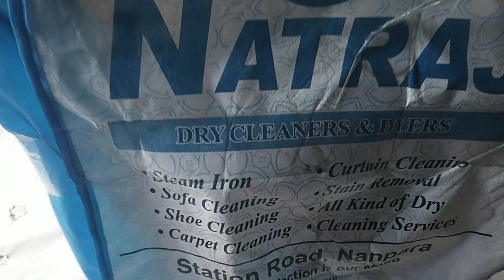"Challenging Smoke Stain Removal from Fabric | Seeking Your Expert Advice!" sangamshukla l In Hindi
"Challenging Smoke Stain Removal from Fabric | Seeking Your Expert Advice!"

Description:
Hey there, fabric enthusiasts and stain-removal enthusiasts alike! We have an exciting video for you today that tackles one of the toughest challenges for both laundry experts and dry cleaners: removing smoke stains from fabric. We've gone through numerous processes, tried various methods, and unfortunately, we haven't been able to completely eliminate those stubborn smoke stains.

In this video, we document our journey and showcase our attempts to restore fabrics to their pristine condition. We demonstrate the before and after results, providing an honest view of the progress made. While we've achieved some improvements, it's clear that the stains are persistent and require some out-of-the-box thinking.

That's where you come in! We genuinely value your expertise and knowledge in the realm of stain removal. We kindly request your suggestions, tips, and tricks in the comments section below. Let's engage in a lively discussion and pool our collective wisdom to find innovative solutions for this daunting challenge. Your insights might just be the missing piece of the puzzle that helps us conquer those stubborn smoke stains once and for all!

Remember, we're all in this together, and by sharing our experiences, we can empower each other to solve even the most formidable fabric-related dilemmas.

And remember, with your help, we can crack the code on smoke stain removal!

Smoke stain removal
Fabric stains
Challenging stains
Laundry
Dry cleaners
Before and after
Stubborn stains
Expert advice
Viewer suggestions
Tips and tricks
Community engagement
Fabric restoration
Out-of-the-box solutions
Engaging discussion
Pooling knowledge
Fabric dilemmas
Community empowerment
Thumbs up
Crack the code
StubbornStains
ExpertAdvice
ViewerSuggestions
TipsAndTricks

sangam shukla